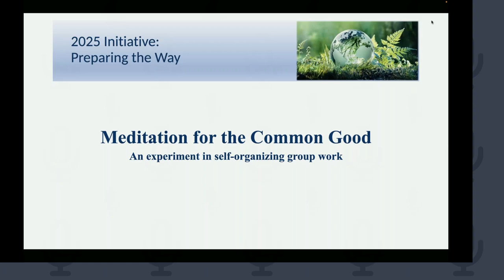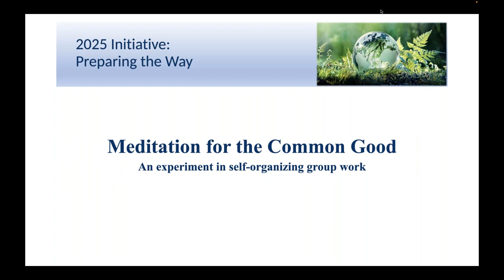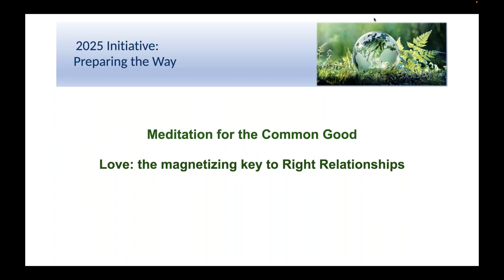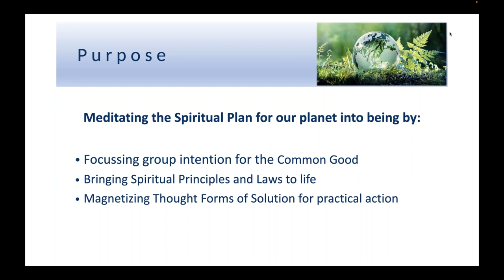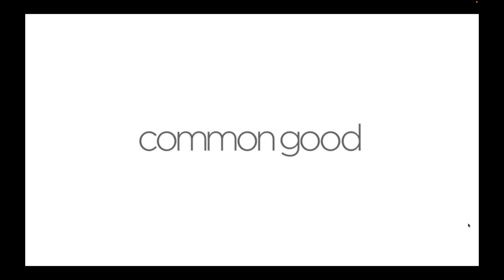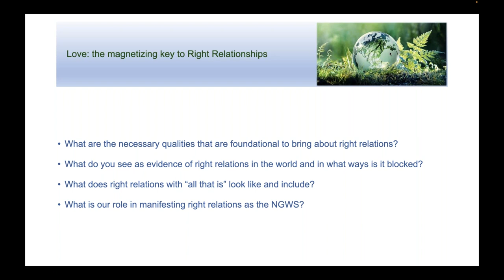2023 Gemini New Moon Meditation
Gemini New Moon Meditation

"Love: the magnetizing key to Right Relationships"